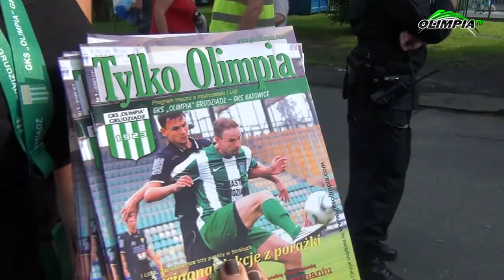Olimpia Grudziądz -- GKS Katowice 1:1, teledysk. 6.08.2011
Ponad trzy tysiące widzów obejrzało historyczny, inauguracyjny mecz Olimpii w pierwszej lidze. Grudziądzanie wprawdzie nie wygrali, ale remis uzyskany w tym spotkaniu ma swoją wartość. Gospodarze przez ponad 70 minut musieli grać bowiem w dziesiątkę. W teledysku spojrzenie na sobotni mecz  z innej strony.